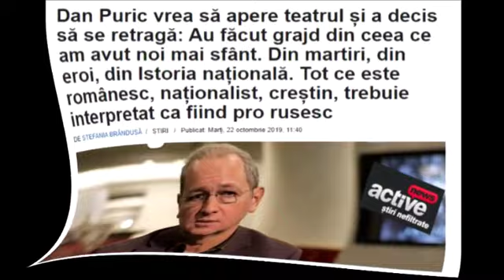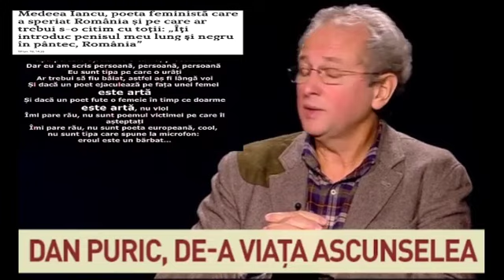DAN PURIC - Actorul si salbaticii v2.0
Actorul Dan Puric s-a pensionat anticipat de la Teatrul Național ”Eu în teatrul ăsta nu mă mai regăsesc”

Actorul Dan Puric în vârstă de 60 de ani a mărturisit că a hotărât să se retragă de pe scenă și s-a pensionat anticipat.